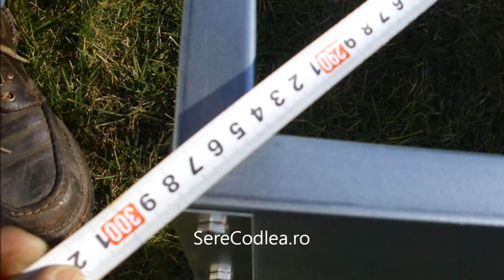SereCodlea.ro : Montaj Sera Hobby 4,5 mp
O înaltă clasă de sere şi pavilioane!